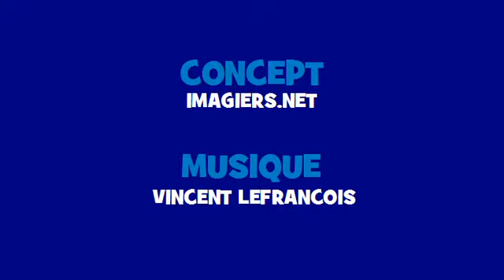Conjugaison musicale # Indicatif Présent # Verbe = courir